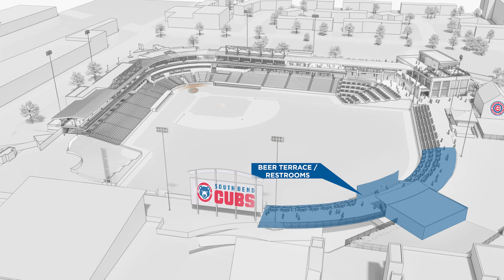Four Winds Field Groundbreaking | Economic Outlook Shorts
Jeff had a chance to talk to South Bend Cubs Owner Andrew Berlin about the groundbreaking ceremony and expansion plans at Four Winds Field.